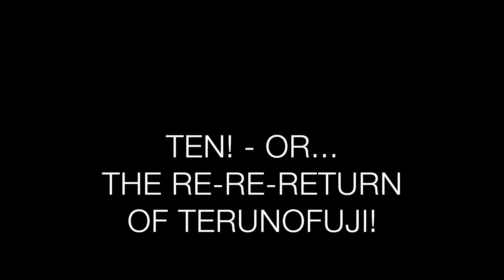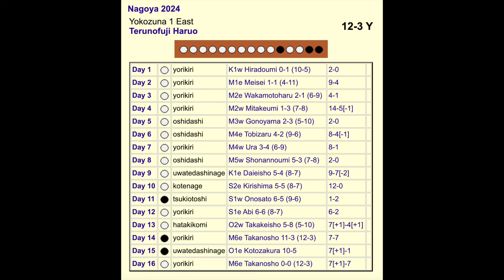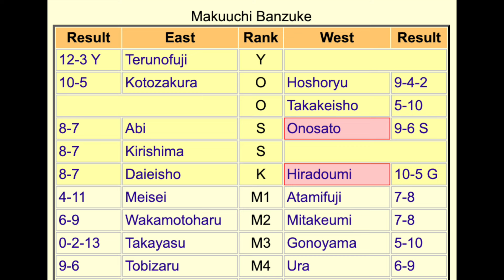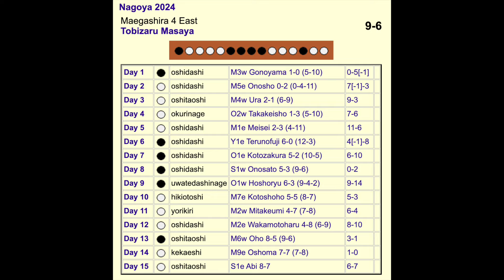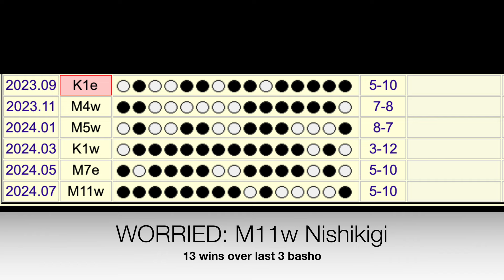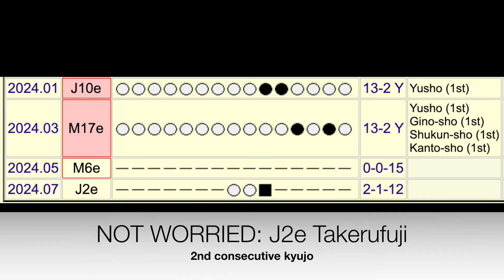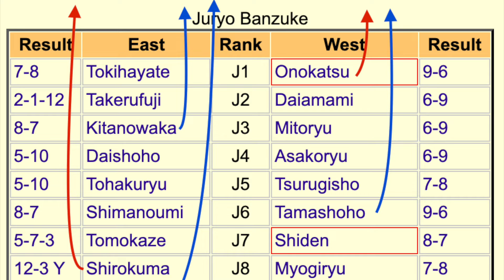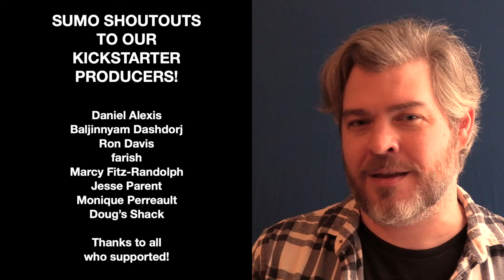Ten! (Or, the Re-Re-Return of Terunofuji! - Recapping July '24 Sumo - The Dohyo: E155)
We are back recapping a classic July ’24 basho!

We’re talkin’ about:

When will the next gen, step up?
How worried should we be about Asanoyama?
Has Terunofuji defeated TIME?
and…
Uncle Sumo’s Attaboys!

Also, let us know if you have any questions for Mr JWags for our next “Hagaki-Yoi!”

KICKSTARTER PRODUCERS

Daniel Alexis
Baljinnyam Dashdorj
Ron Davis
farish
Marcy Fitz-Randolph
Jesse Parent
Monique Perreault
Doug’s Shack

Come catch a show at the new Second City: New York!

The Dohyo’s Greatest Hits!

JWags on Grand Sumo Breakdown

Catch Mr JWags on “Thrash ’n Treasure!”

Sumo Statistics from Sumo Reference and Wikipedia.
Mr JWags is a proud member of SAG-AFTRA, Actor’s Equity (AEA) and Musicians 802